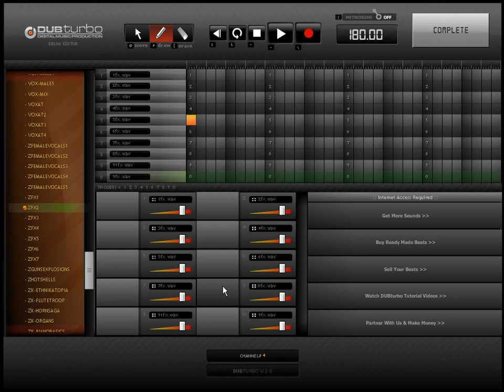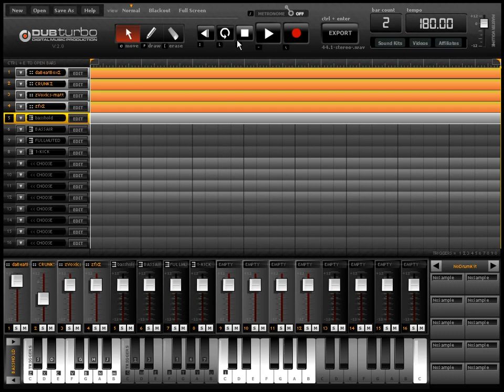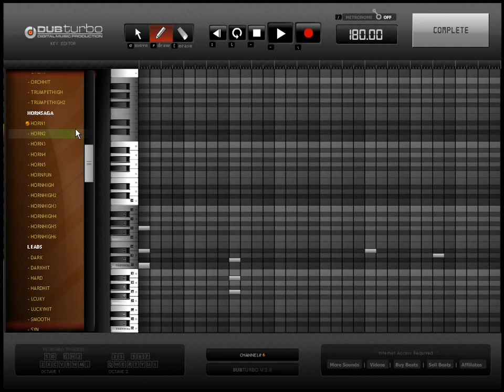DUB Turbo 2.0 Demo - New Features & Discount Link for DUBTurbo pt 1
DUB Turbo 2.0 Demo
Check out the new features and improvements in DUBTurbo 2.0.

The update video on the dubturbo version 2.0, which has already been released and has lead dubturbo to be one of the best selling beat making programs in the market today.

With a low cost, easy to use features and great tutorial videos - dub turbo is great for the up and coming music producer. Watch the start of the video as we discuss who the software is great for.

* 2,400 sounds. Including voxes, samples, sound kits, effects and much more.
* Performance updates and less bugs that allow for a smoother experience.
* Watch the video to see all the new features and changes in use.
* Online order is 100% safe and secure
* DUBTurbo is instantly downloadable after payment, you get start making beats in 10 minutes!
* Now comes with the new dub turbo VSTs! You can use these plugins with the bigger DAWs out there such as FL Studio, Logic, Cubase and more
* New dubstep kits have just been added! (July 2012), the software is continuously updated to keep ahead of the competition!